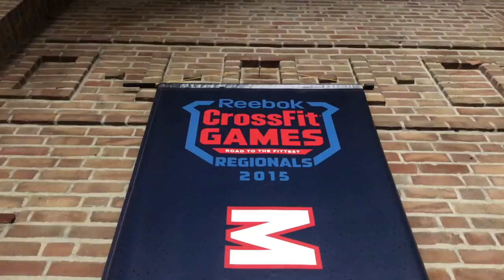Crossfitvlog #69 op bezoek bij Crossfit Twente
1 van de mooiste Crossfit locaties ter wereld zelfs, zo word gezegd, Hier een kleine impressie van deze box.